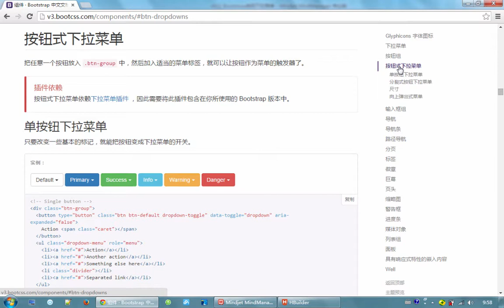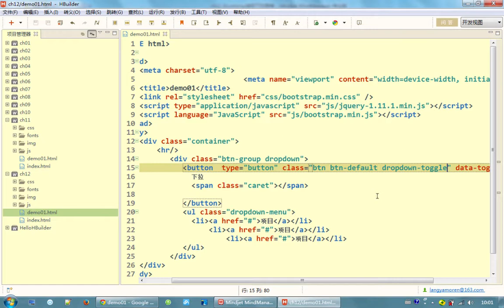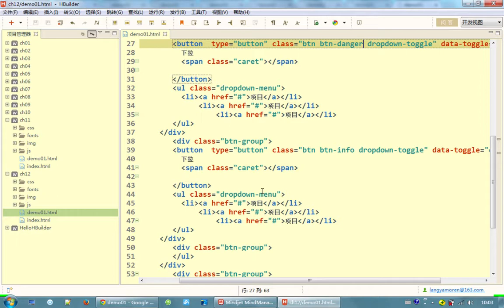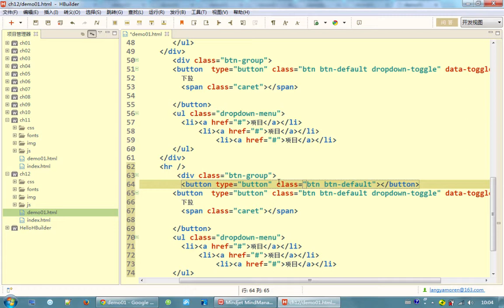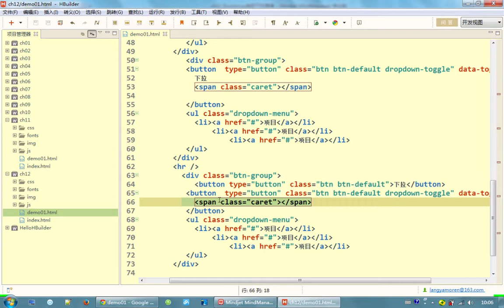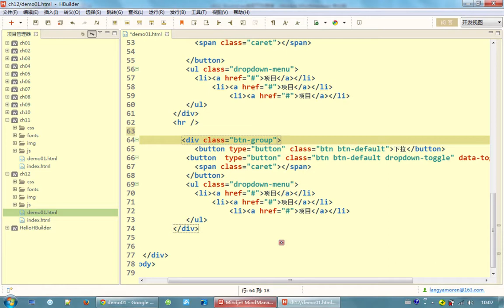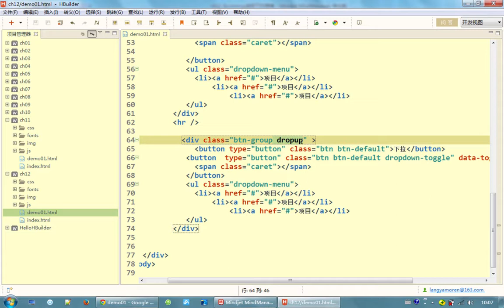bootstrap入门16 Bootstrap按钮下拉菜单